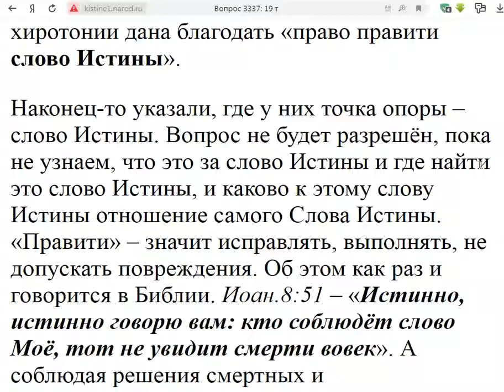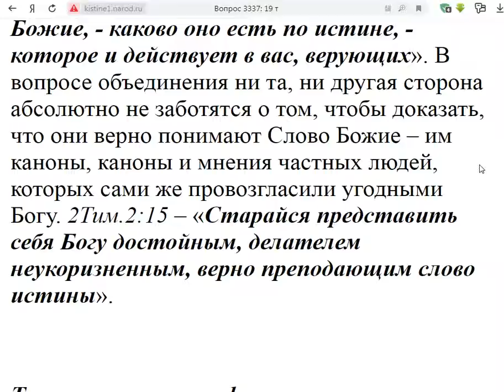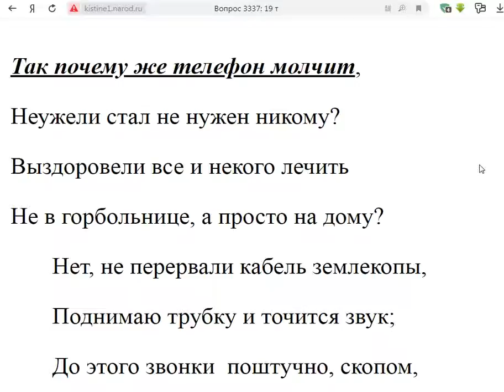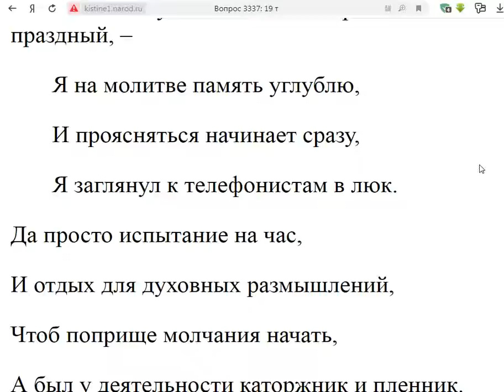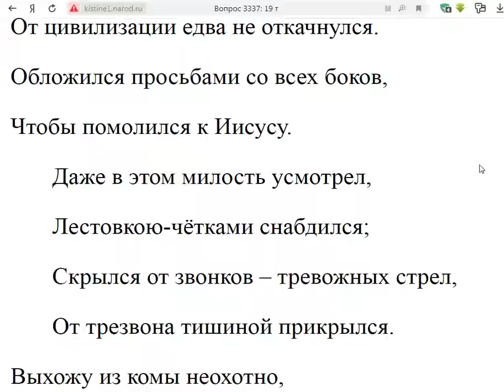3337. Моё личное мнение архиереи не учитывают?